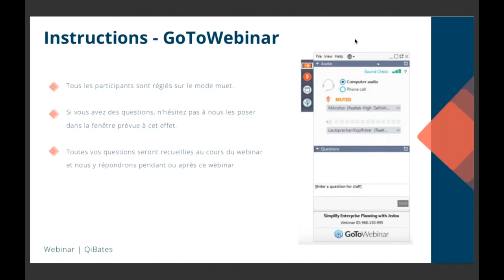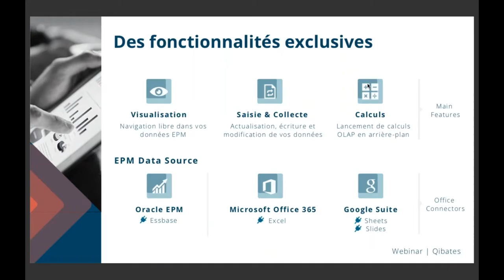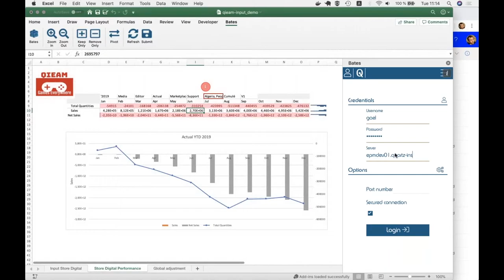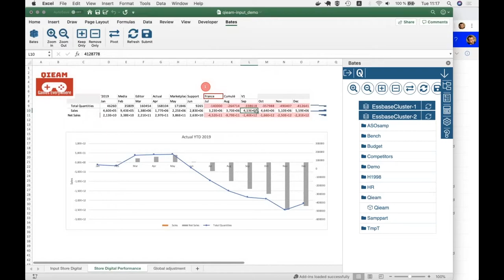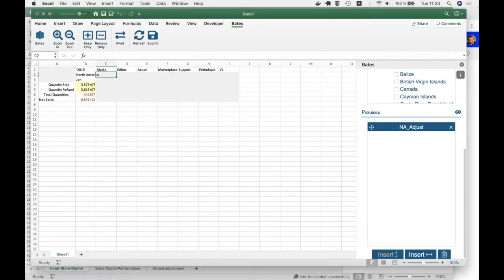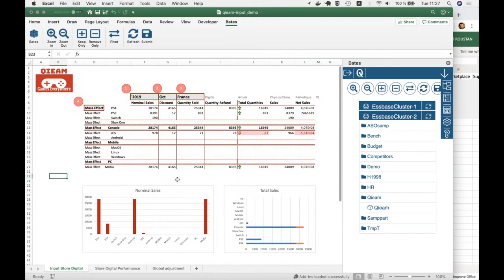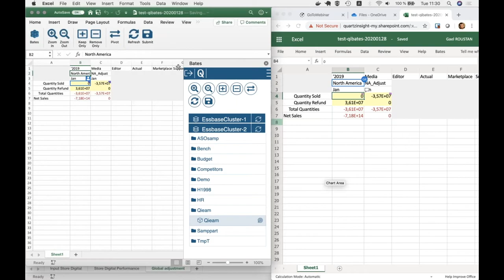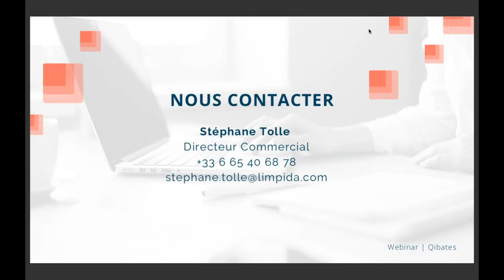[Webinar] Saisir et restituer vos données Essbase avec Office 365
Découvrez comment analyser, importer, manipuler, restituer vos données issues de vos applications Oracle Essbase dans Office 365 web et desktop avec la solution QiBates.

Vous apprendrez à :
       - Collaborer au sein de vos apps cloud
       - Lancer des calculs OLAP en arrière plan et en ligne
       - Saisir et collecter vos données Essbase dans Office 365
       - Faire des analyses adhoc avec un tableur multigrid.